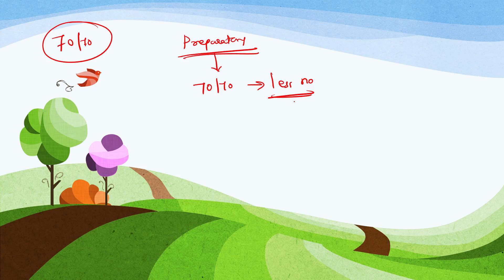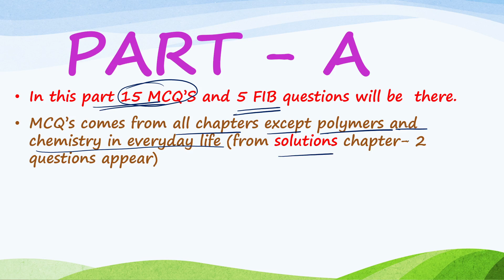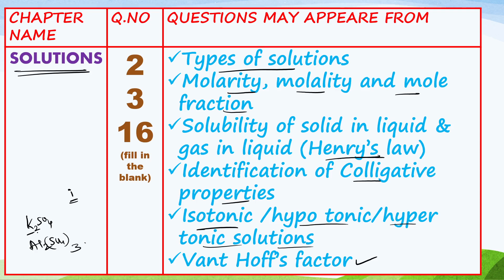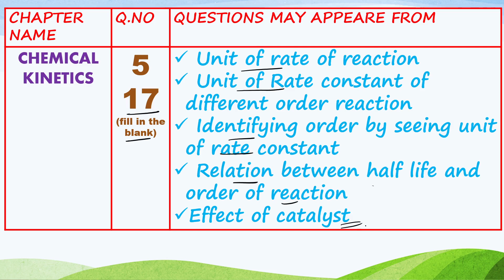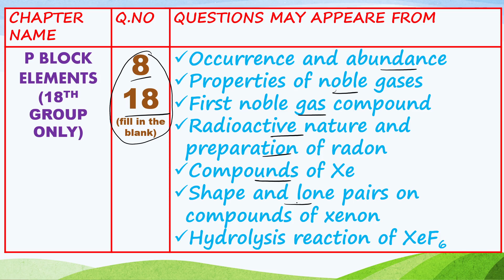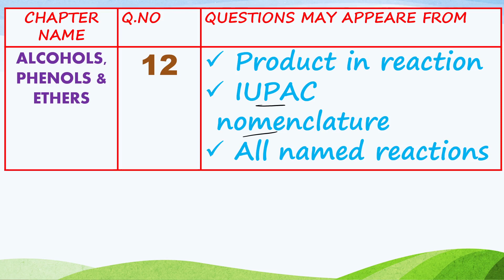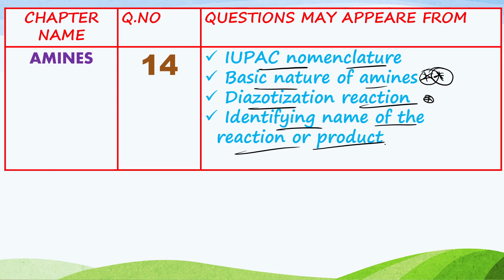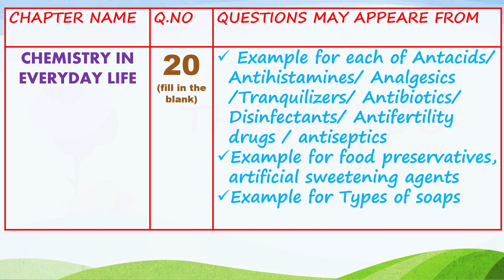CHEMISTRY PU 2 ANNUAL EXAM BOOSTER / PART WISE ANALYSIS / PART A - MCQ'S & FIB'S / TARGET 70 FOR 70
1. COORDINATION COMPOUNDS L-1  CLASS 12 NEET | CHEMTONICS # 3 | |JEE|CET| SYNOPSIS FOR NEET, JEE AND KCET

3. How to see HYBRIDISATION OF ANY central element. Very important concept for CET, NEET AND JEE EXAMS

5. ALCOHOLS, PHENOLS AND ETHERS I CLASS 12 I II PUC I SUPER 10 SERIES I KCET AND NEET I previous year PAPER SOLVED